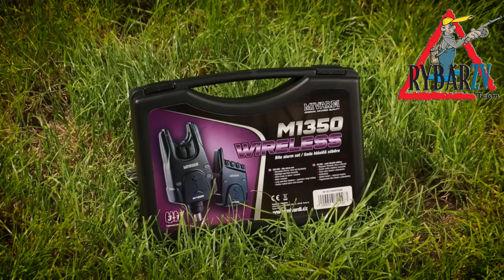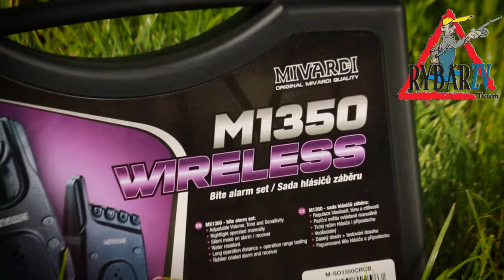MIVARDI SADA SIGNALIZÁTOROV COMBO M1350│Majo Syro, rybárske potreby RybárZV│HD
SADA SIGNALIZÁTOROV COMBO M1350 od firmy MIVARDI

Príďte sa inšpirovať do Zvolena máme tu pre Vás 3 poschodia, 750m2 a 2 hodiny inšpirácií.

ZASTAVTE SA OSOBNE:
►Adresa: Drobnochov, s.r.o., T.G.Masaryka 325/2, ZVOLEN, 960 01

Licencia: CC